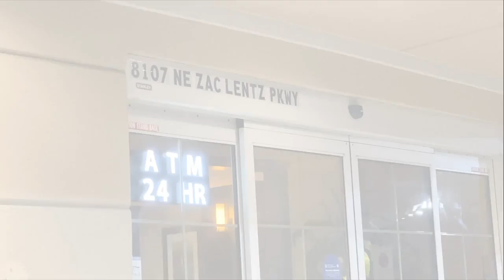VPD reports multiple overnight vehicle burglaries